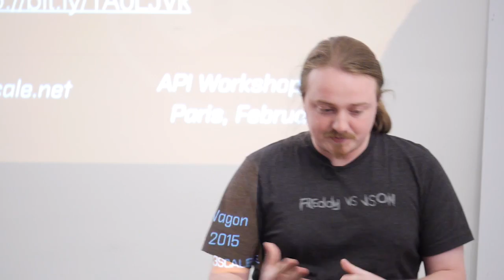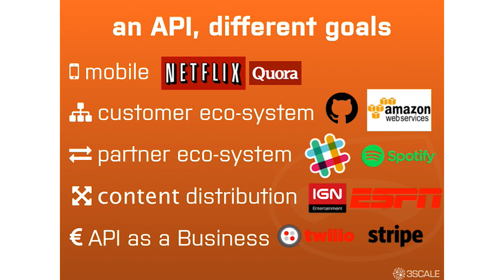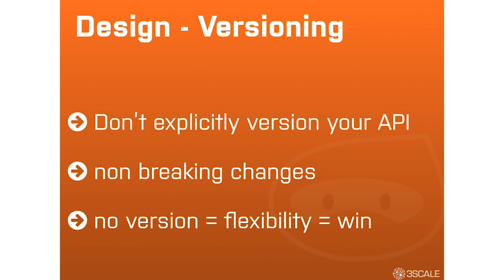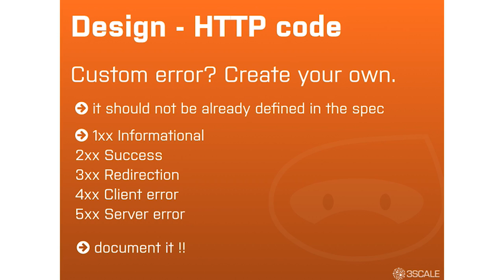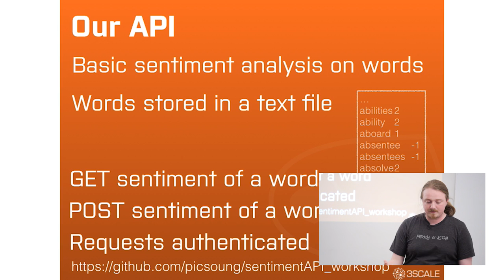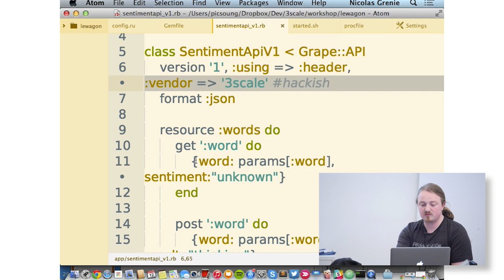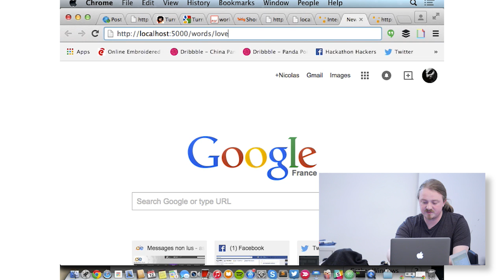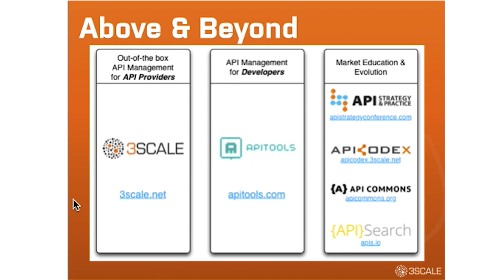Comment bien construire l'API de son service ?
Les exemples d'APIs à utiliser pour créer votre startup ne manquent pas. Mais peut-être est-il venu le temps pour vous de créer votre propre API afin de faciliter l'intégration de votre produit ? Nicolas Grenié, Hacker in Residence chez 3scale vous présente les Best Practices dans le domaine.

Le Wagon est le premier Bootcamp français dédié à la formation des entrepreneurs au code.